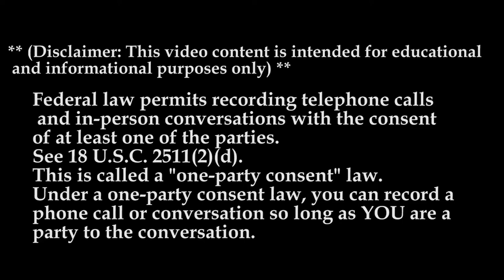Crum Trucking MTC 2022 | Breaking Truckers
In Today’s Episode Lockoutmen Podcast Show: Lockoutmen Talks with Crum Trucking
Crum Trucking is a transportation company with a modern logistics focus. Our company is family-owned and built on honesty and trust through our employees to our customers. Through responsiveness and innovation, we are committed to being a premier provider of competitively priced, on-time freight solutions for our customers.

The Best Conversations Starts here